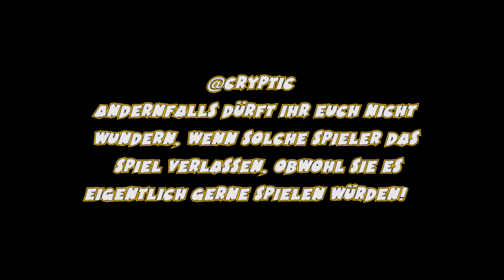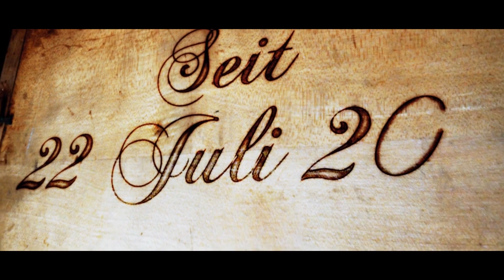Neverwinter | Modul 20 | Der ULTIMATIVE ;) Heil- Paladin Guide! | (PC/XBOX/PS4)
Nehmt es mit Humor :) Entspricht nur leider aktuell der Realität in Modul 20 Sharandar.
Wir wollen damit auf die Probleme aufmerksam machen, dass der Heil-Paladin einfach massiv schlechter ist, als der Kleriker oder der Hexenmeister.

Mein Discord damit man immer auf dem laufenden bleibt.

Ich versuche eure fragen immer so schnell wie möglich zu beantworten und euch wenn ihr einen Themenwunsch ihm
nachzukommen

Gilde: Illuminati's Exil